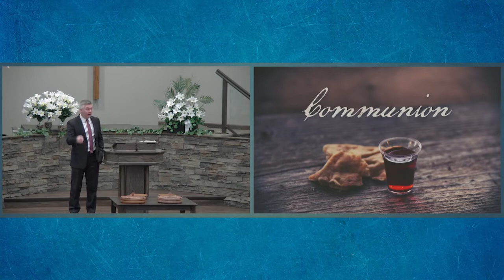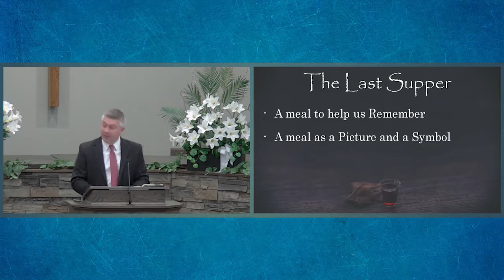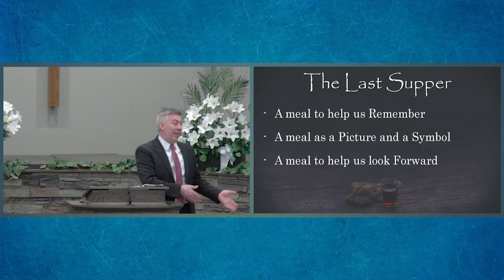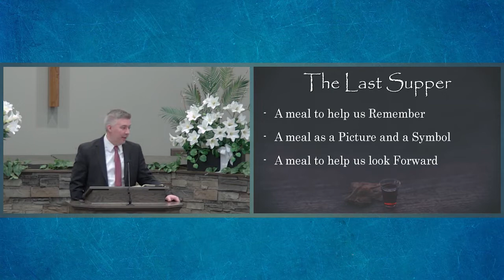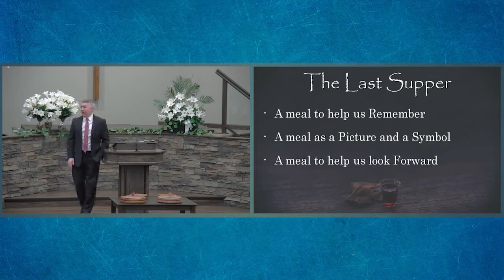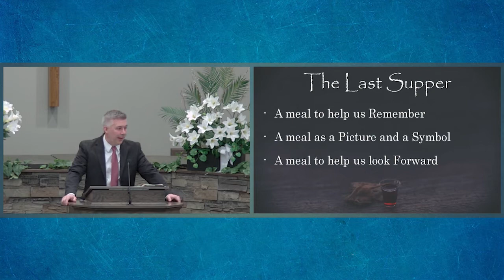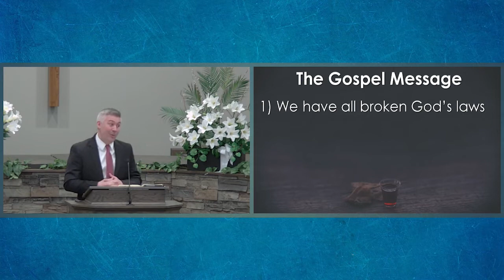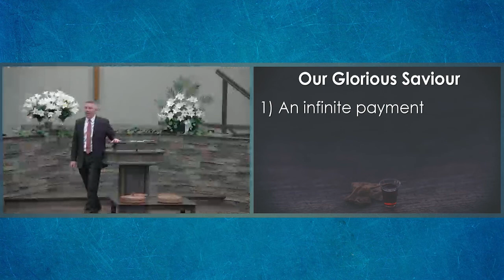Communion Sunday -- The Cost of Salvation (4/10/2022)